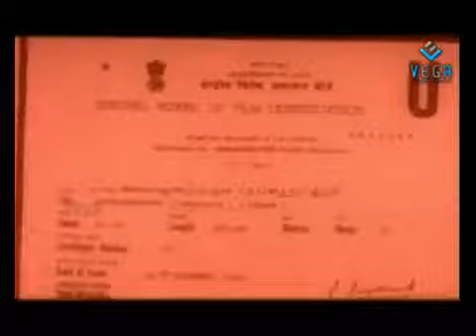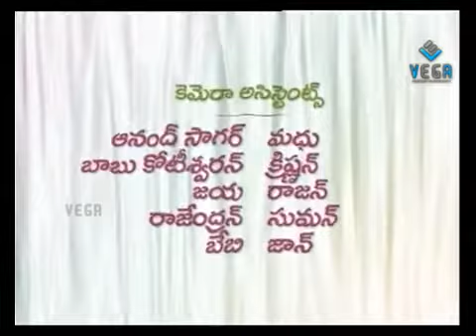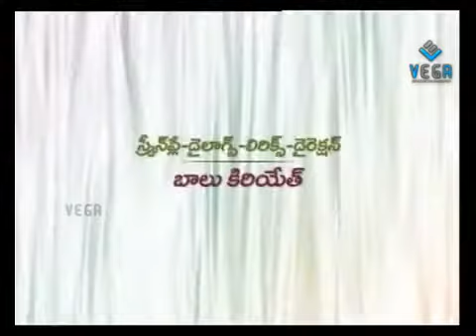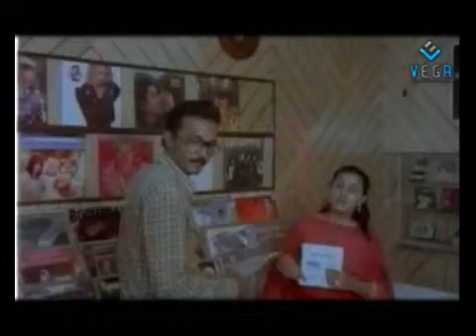Veedu Goppodandi Babu part2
watch Veedu Goppodandi Babu : Full Movie

cast : Mammootty,Menaka,Rajani,
Director : Balu Kiriyeth,
Producer : N Amogh Reddy,